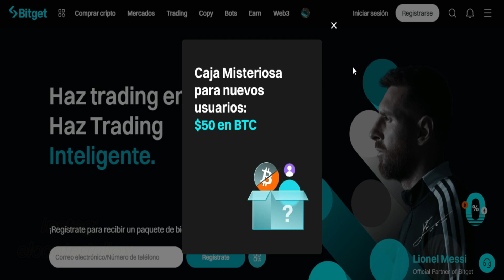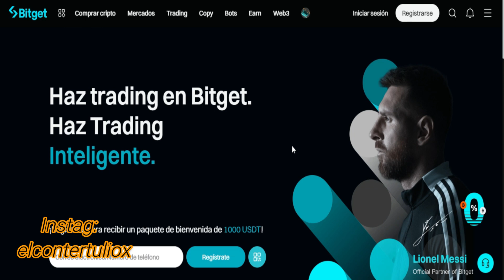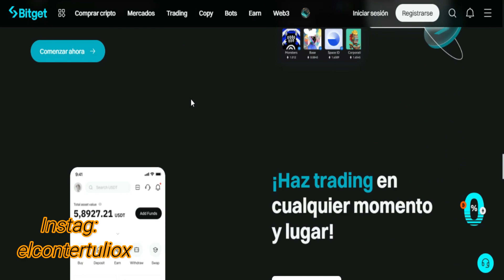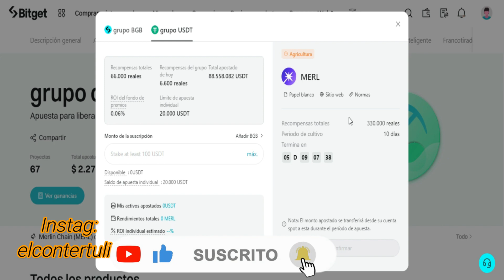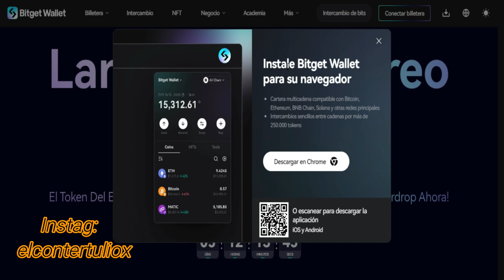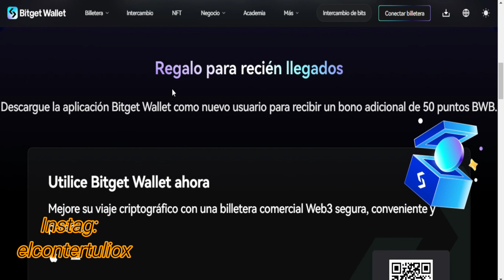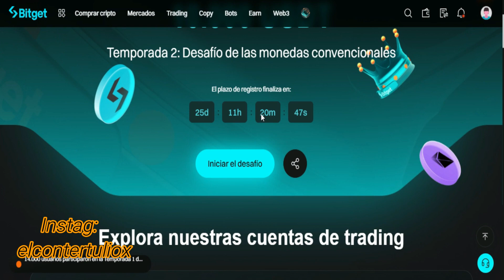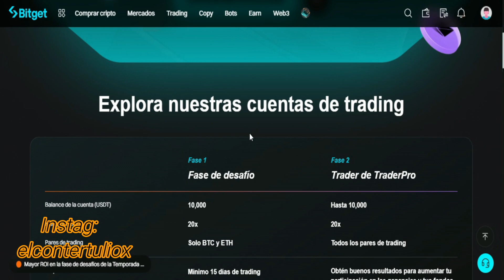🚀 Genera INGRESOS en BITGET y Gana Airdrops BWB, Launchpool Merlin Chain MERL ✅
Genera Ingresos en BITGET, Gana Airdrops BWB | Launchpool Merlin Chain MERL | Cuenta Fondeada de Trading SIN INVERSION📣Bitget Launchpool está listando Merlin Coin (MERL): Stakea BGB y USDT para minar 330.000 MERL

El inversor Moderado tiene como principal objetivo el equilibrio entre la estabilidad y el crecimiento patrimonial, por lo que admite una exposición intermedia al riesgo.Recuerda que toda inversión tiene Riesgo y esta bajo tu Responsabilidad asumirlo o no , esto para prevenir y proteger la comunidad. Tenga muy presente que el comercio conlleva un alto riesgo de perder todo el capital invertido.